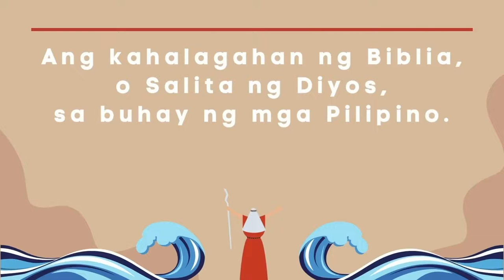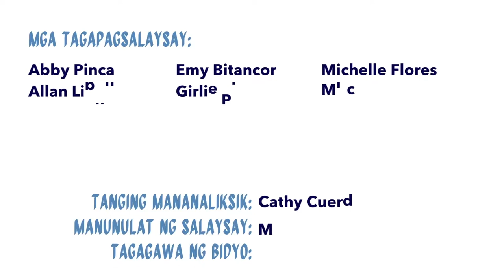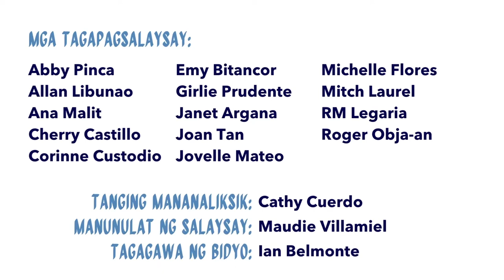Simbahagi: Season Break